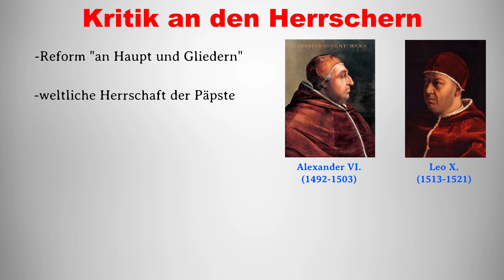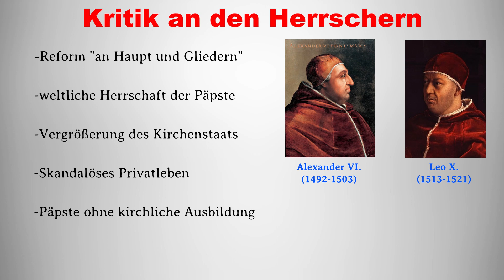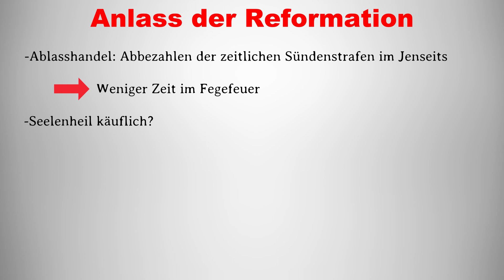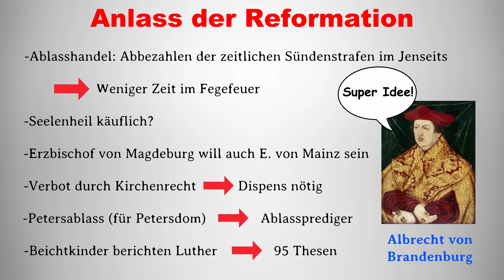Ursachen der Reformation I Missstände der Kirche und Ablasshandel einfach erklärt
In diesem Video erfahrt ihr alles über die Ursachen der Reformation im Jahr 1517. Besonders die Kritik an der Herrschaft und Lebensweise der Päpste sowie die Geldpolitik der Kirche, mit unter anderem dem Ablasshandel, spielten eine zentrale Rolle beim Beginn der Reformation in Europa. Wenn euch dieses Video gefallen hat, lasst gerne einen like oder ein Abo da und checkt noch weitere StudyHistory Videos ab:

Timecodes:
0:00 Einleitung
0:16 Kritik am Papst
1:16 Kritik an der Geldpolitik
2:24 Ablasshandel
2:52 Auslöser der Reformation

🔶Ein Jahr im Mittelalter
🔶Das große Buch der Ritter
🔶Das Mittelalter
🔶WAS IST WAS Mittelalter
🔶China und Asien im Mittelalter